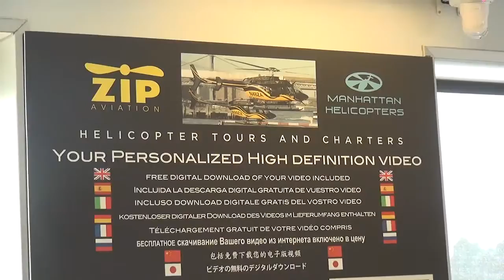09 05 15 5 BROCK ZIP